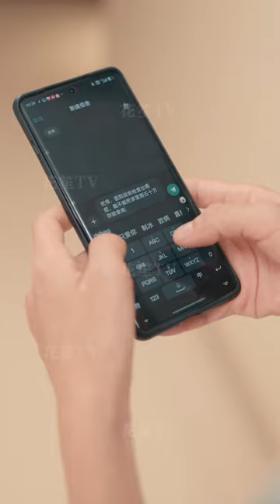【Multi Sub】[FULL |人生大事] 赵淑秀照顾丈夫和瘫痪暴躁的公公，任劳任怨几十年，丈夫却始终提防她，最终把给自己治疗癌症的钱也被人坑了!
【大纲】赵淑秀和丈夫李宏伟结婚后放弃工作成为家庭主妇，照顾大男子主义的丈夫和瘫痪暴躁的公公，任劳任怨几十年，而丈夫对任何人都很好，唯独没有赵淑秀，一次检查得知丈夫身患癌症，赵淑秀本想用一起攒着的本钱给丈夫治病，然而丈夫却觉得她是为了骗钱，执意要将钱借给邻居秦莲的儿子秦伟龙做彩礼结婚……丈夫真的把钱借了出去，可得知自己罹癌之后，钱却再也要不回来。
【男主角】安超
【女主角】张恩珂